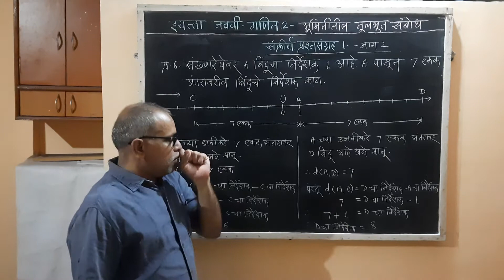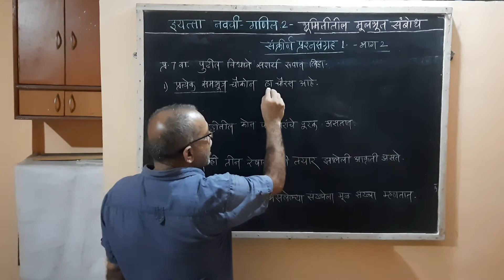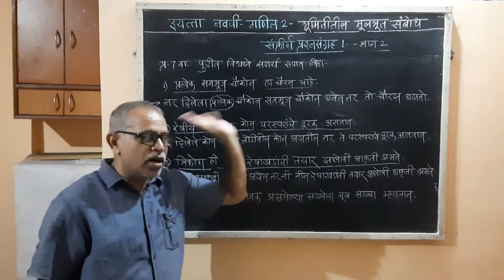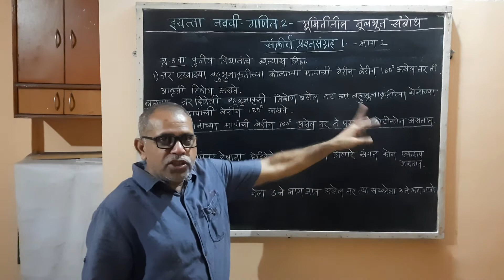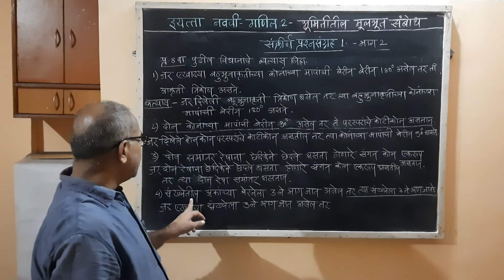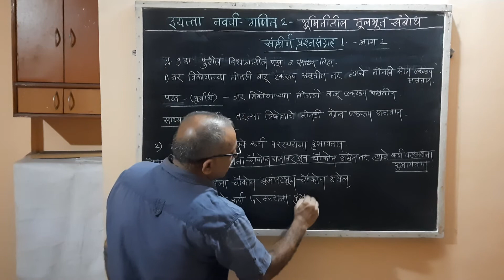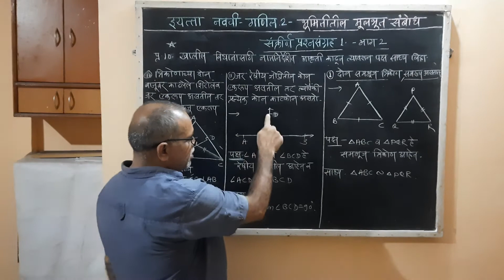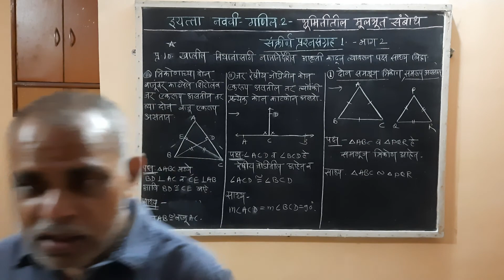नववी गणित 2-संकीर्ण प्रश्नसंग्रह 1-(उदा.6ते 10) भूमितीतील मूलभूत संबोध( व्हिडिओ क्र 8)मराठी माध्यम